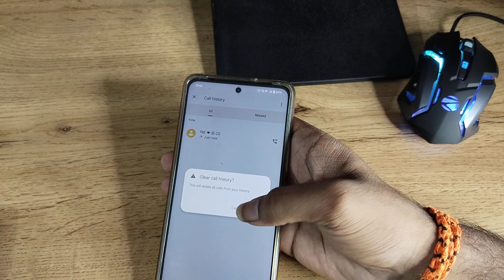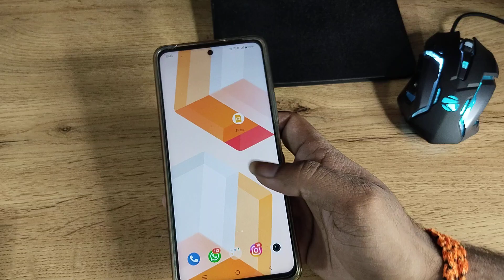iQOO 9 5G deactivate call recording, how to deactivate call recording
deactivate call recording
call recording deactivate karne
call recording deactivate kaise karen
call recording deactivate kaise karte hain